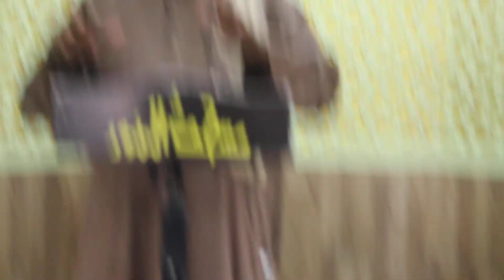Matatizo ya Umma wa kiislamu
Ustadh Abdillahi Yusuf